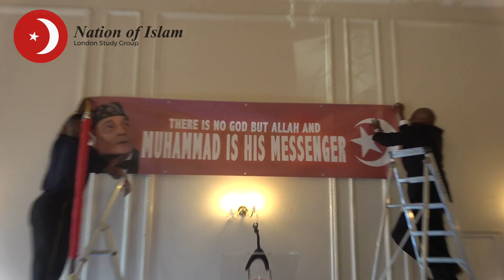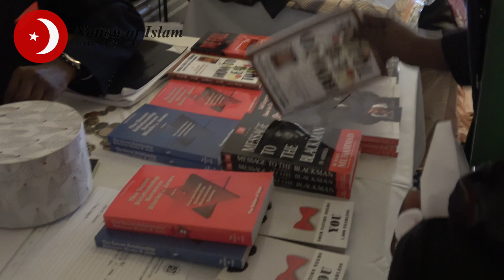Saviour's Day 2019 | Exodus: movement of Jah people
The Nation of Islam London study Group